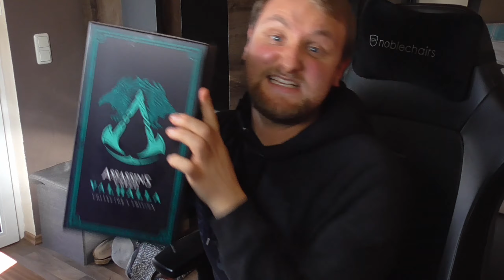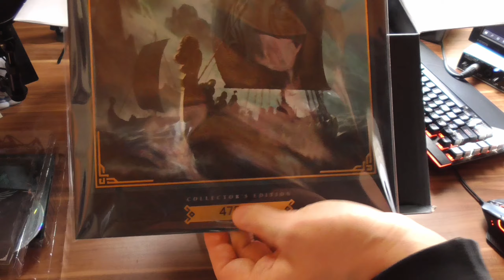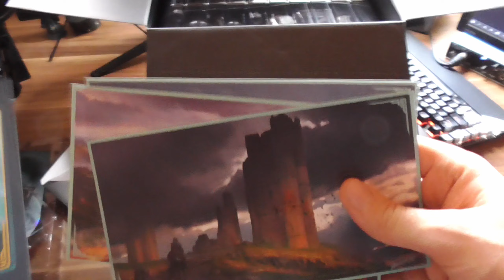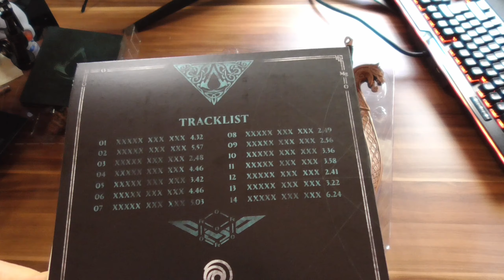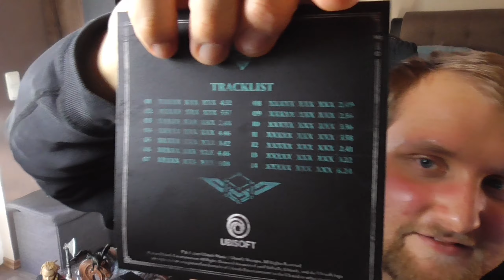Assassins Creed Valhalla Collector's Edition unboxing! Deutsch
Dieses mal gibt es mal ein ganz anderes Video!
Heute unboxen wir gemeinsam die neue Assassin Creed Valhalla Collector's Edition!
Weiterhin wünsche ich euch viel Spaß mit diesem Video :D

Inhalt der Edition:

*Die hochwertige  Nachbildung von Eivor und ihrem Drakkar (30 cm hoch)
*Box mit einzigartigem Artwork
*Ubisoft Store exklusive Steelbook® im ikonischen Design, inspiriert von den Ingame-Emblemen
*Eine Wikinger-Statuette von Eivor zusammen mit seinem Raben und der Dänenaxt (5 cm hoch)
*Ein nummeriertes Echtheitszertifikat deiner Collector's Edition
*Drei Lithografien atemberaubender Concept Arts
*Ausgewählter Soundtrack zum Spiel

(Wer will kann gerne was da lassen um mich zu unterstützen, müssen tut natürlich keiner ;D)